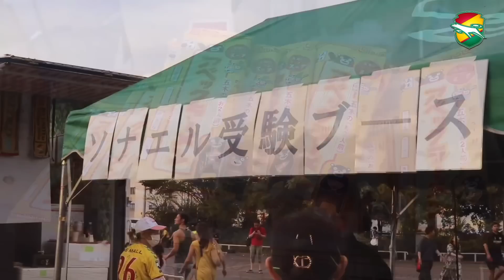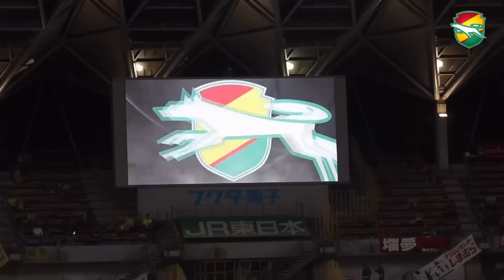【Scene】2023明治安田生命J2リーグ 第33節 ロアッソ熊本戦（ジェフユナイテッド市原・千葉）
試合結果はこちら